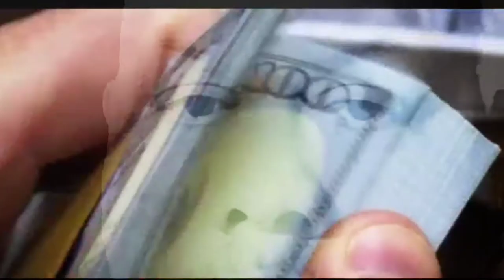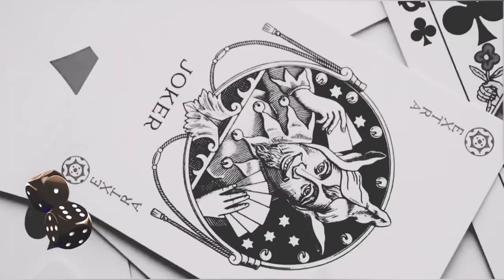Cards on the table